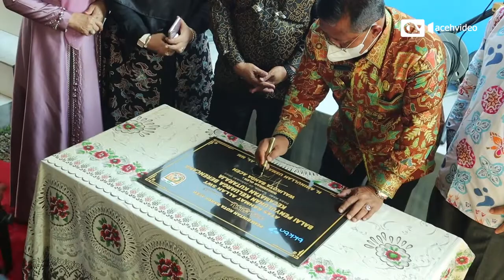Resmikan Balai Penyuluh KB, Ini Harapan Wali Kota Banda Aceh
Balai Penyuluh Keluarga Berencana di Kecamatan Kutaraja, Banda Aceh yang dibangun menggunakan anggaran Dana Alokasi Khusus dari BKKBN di atas lahan milik pemko Banda Aceh diresmikan, Kamis (20/1/2022).

Peresmian ditandai dengan penandatanganan pratasti, tepung tawar dan pemotongan pita.

Balai ini nantinya akan difungsikan untuk memudahkan pelaksanaan tugas dan fungsi penyuluh K B di tingkat kecamatan guna mewujudkan keluarga sejahtera

Produksi Acehvideo.tv@2022